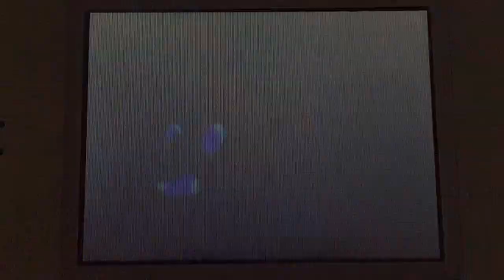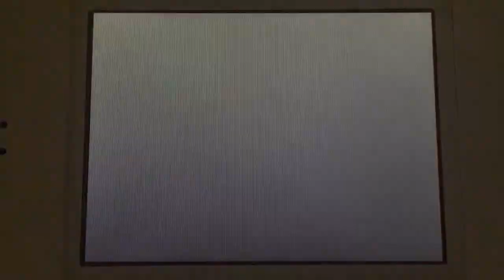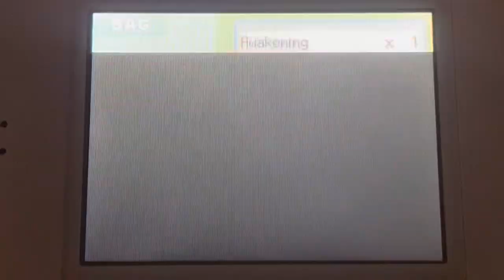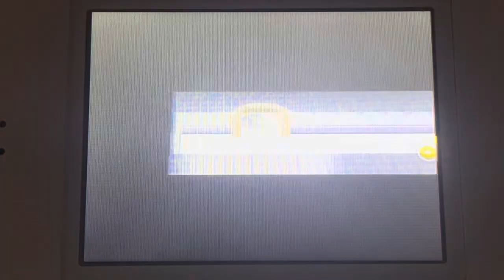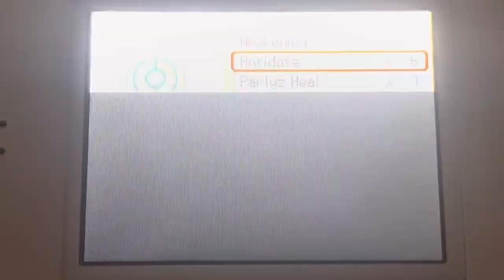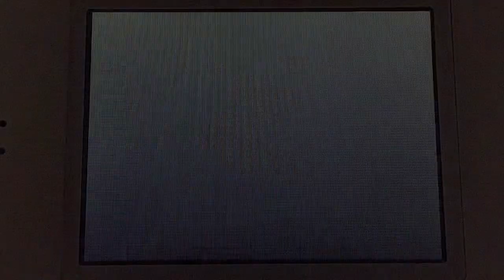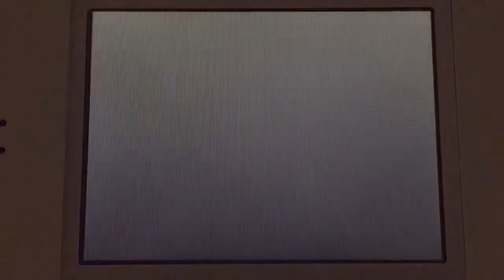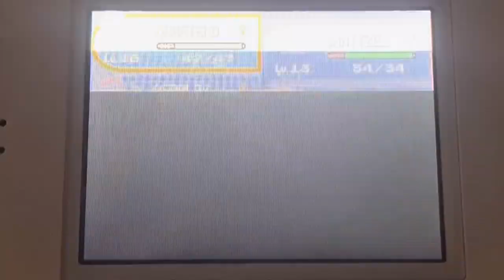Lynx try’s a Pokémon platinum nuzlocke part 14 SO MANY REGRETS!!!!